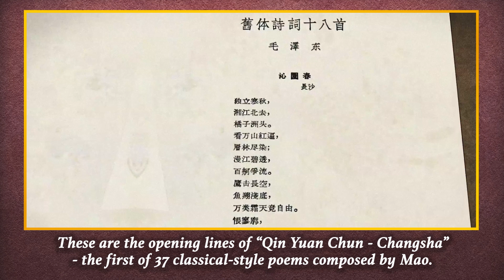The Art of the Party: Thousands of Hills in a Crimsoned View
This ink wash painting was created by Chinese artist Li Keran in 1964, inspired from “Changsha” - one of the best-known poems by the late Chairman Mao Zedong. The poem expresses an “optimistic vision of the future of revolution and the motherland.” Part of our ‘The Art of the Party’ series.